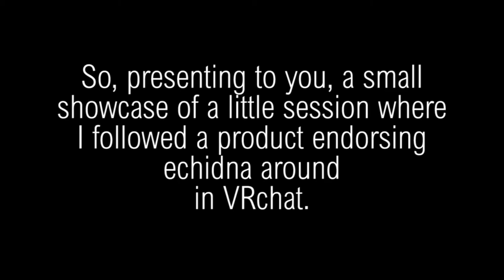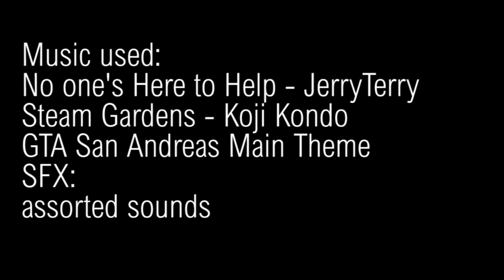vrchat: the power of shamwow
add me on VRchat by looking up D The Hedgehog on steam or on vrchat's website itself- otherwise, look for an untextured SADX eggman wandering around.